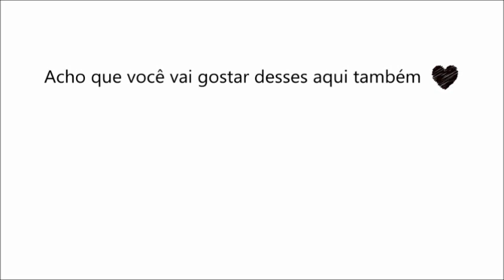FATOR ENCOLHIMENTO NUNCA MAIS! ❤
Daiane Nascimento Silva
São Paulo